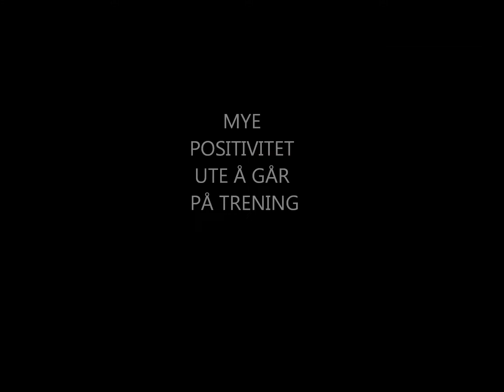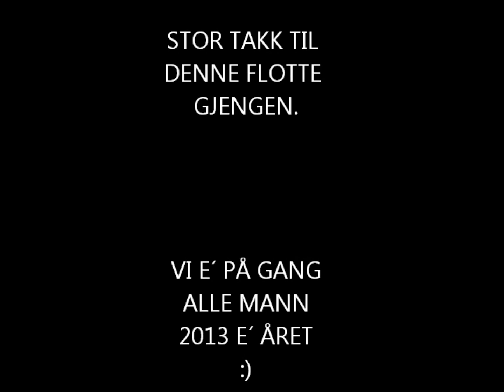Konkurransetrening januar 2013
Agilitygjengen på Varden